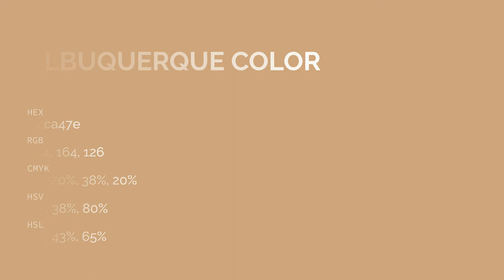Albuquerque color cca47e hex color - Brown color - Cool color cca47e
What color is Albuquerque ? cca47e hex color - Brown color - Cool color cca47e

Hex cca47e Color Code is also known as Albuquerque color.

Hex cca47e Color code in RGB color code model is created after adding 80.00% red color, 64.31% green color and 49.41% blue color.
Hex cca47e Color code in CMYK color (process color) code model is generated after subtraction of 0% cyan, 19% magenta, 38% yellow and 19% black.